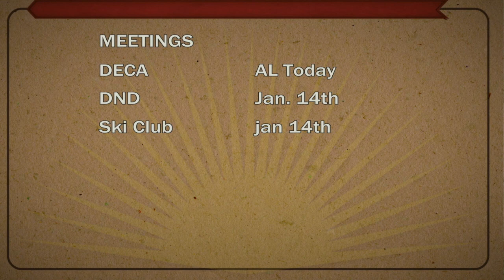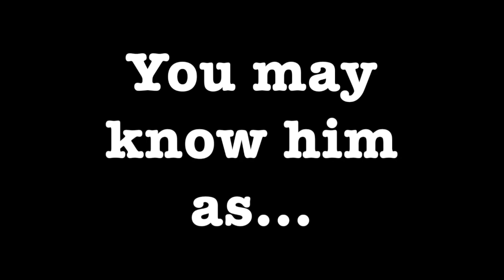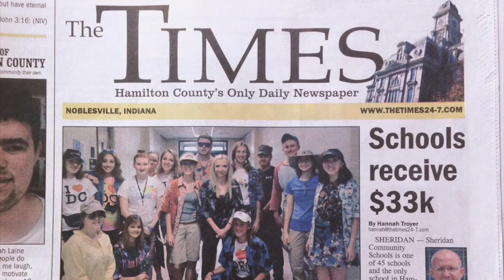NHS News Jan. 10, 2020